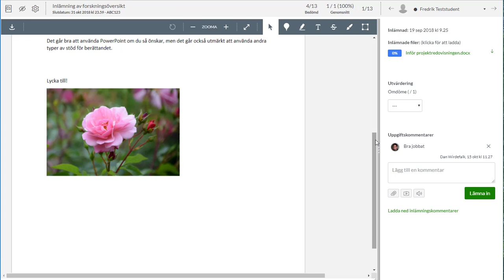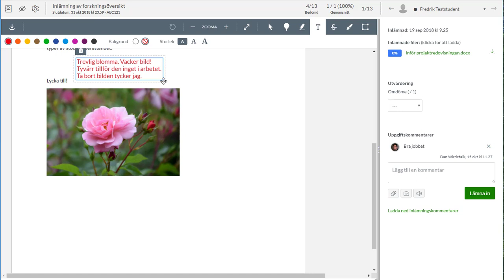Textverktyget när du bedömer inlämningsuppgifter i Canvas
Några trix för att få texten att hamna där du vill när du skriver textkommentarer i SpeedGrader i Canvas.